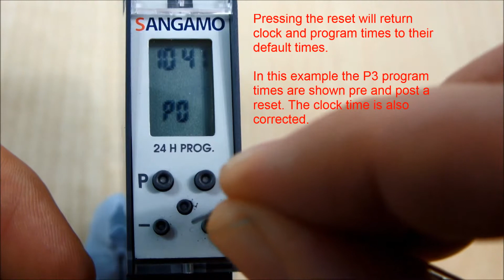Sangamo DIN 20110 - Resetting